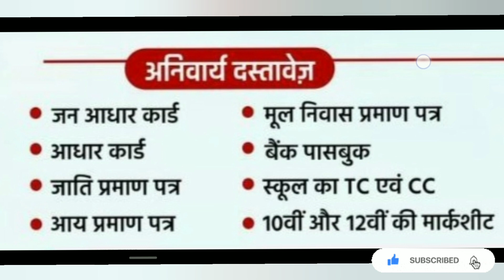Rajasthan Government College Admission 2023 | BA Bsc Bcom Admission 2023 | Gunjan Verma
Rajasthan University UG Admission Form 2023 Rajasthan University BA BSC BCOM Admission Form 2023

1.) Rajasthan Government College Admission process

2.) Rajasthan Government College Admission 2023

3.) Important Documents for Rajasthan Government College Admission

4.) Rajasthan Government College form date 2023
5.) Government College Admission 2023
Rajsthan UG online application form 2023 || Rajasthan University online Admission form 2023-24

Raj Govt Collage Admission 2023-24 | Ba/Bsc/Bcom 1st Year Admission Form 2023-24

jnvu admission 2023
mdsu admission 2023
Rajasthan University admission 2023
govt collage admission 2023
shekhawati admissions 2023
Rajasthan all govt college admission process start

RU BA BSC BCOM Admission Form 2023-24 RAJASTHAN UNIVERSITY UG APPLICATION FORM RU UG Admission Form 2023-24 LATEST UPDATE, RU ADMISSION FORM LATEST UPDATE 2023-24 NEWS,

Rajasthan University Admission Form kab se start honge
ba ke form kab se start honge
bsc ke form kab se bhare aayenge